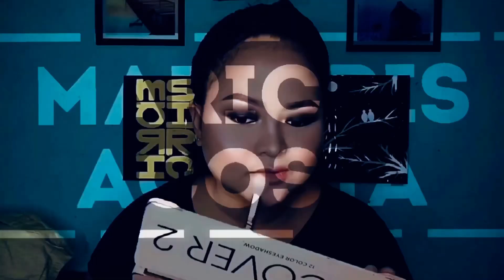Giving a makeover for a friend (Birthday Girl) | Maricris Navarro Acosta